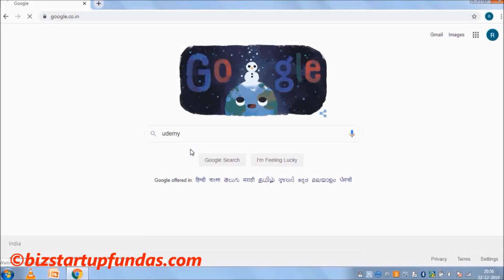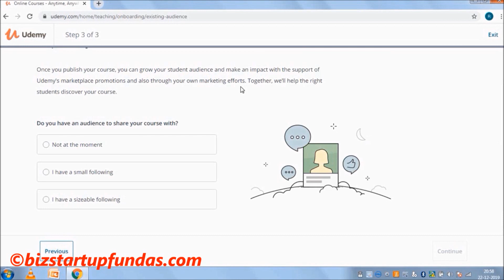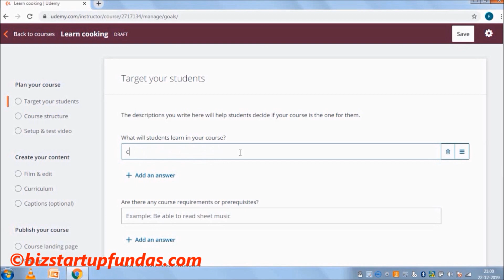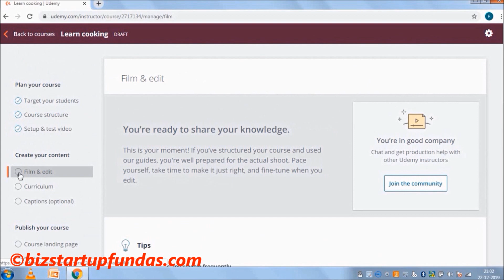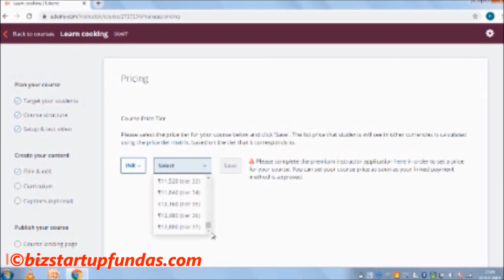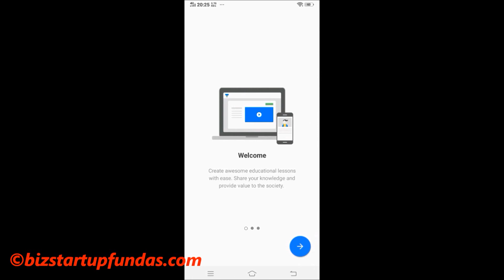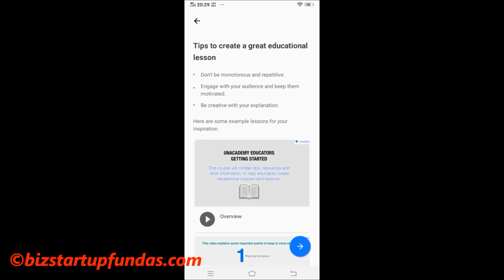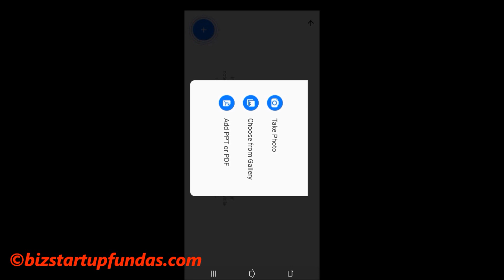How to earn by teaching online|Online Tuition from home|Best part time job|Udemy|Unacademy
We have started a new series in hindi specially for householders who want to earn money online.Here we will share with you tips,tricks and strategies of freelancing for free.Happy earning!!!
Here we will share with you how to earn a handsome amount by teaching online from home.We have discussed here two proven methods using world class online teaching platforms of Udemy and Unacademy.

Queries solved-
1.How to earn by teaching online
2.Online Tuition from home in India
3.Best part time job
4.How to enroll in Udemy
5.How to teach in Unacademy

All the articles will be correlated with practical case studies so that you grasp better.The sole aim of the blog is to help you build a big billion business thus ensuring financial freedom for the generation!!!

The information available on this YouTube channel is for educational and information purposes only. This YouTube channel does not provide any kind of financial advise. This YouTube channel strictly advise viewers to never pay any fee/charges to any Freelancing sites/companies/individuals to get any part time/full time work.